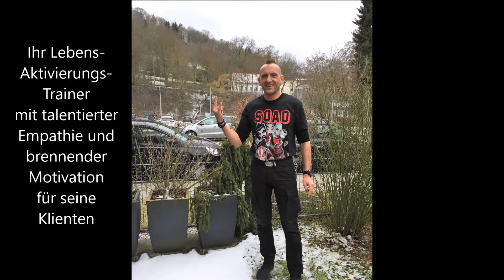VOSSible 2020 Update 9.0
Patentlösung inkludiert,
powered by Jojo Media